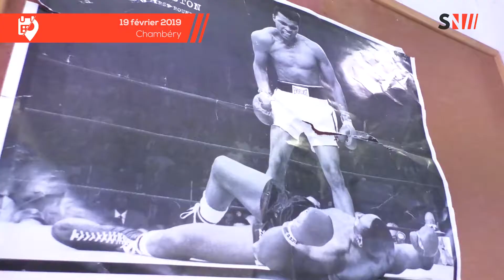Dylan Delpha et la boxe thaïlandaise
Chambéry ; le club de boxe Muay thaï Urban Multiboxe 73 part à la conquête de la prestigieuse ceinture européenne, avec un jeune espoir dans la discipline.
Rencontre avec Dylan Delpha, en séance d'entraînement et retour sur les images de son dernier combat en Thaïlande pour Savoie News.